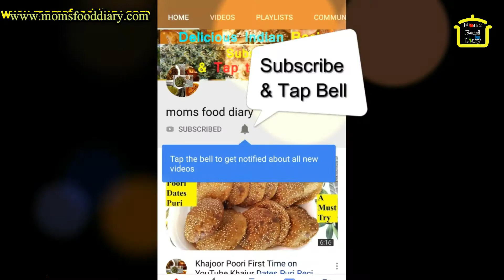Custard Barfi | Sweet Recipe with Simple Ingredients | Easy Dessert | Burfi Mithai | बर्फी रेसिपी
Sweet Burfi Recipe prepared using easily available ingredients, Yummy Barfi Sweet/Dessert for special occasions or festivals.